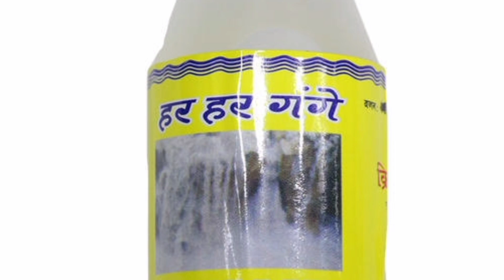मानसिक तनाव, पैसा ना रुकना ,व्यापार ना चलना, सभी से छुटकारा के लिए हल्दी का ये उपाय करें